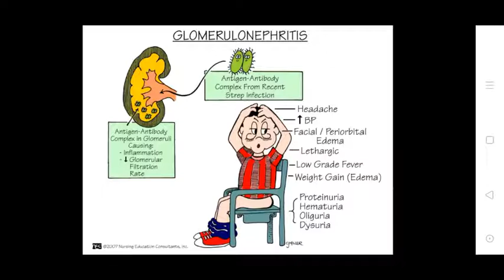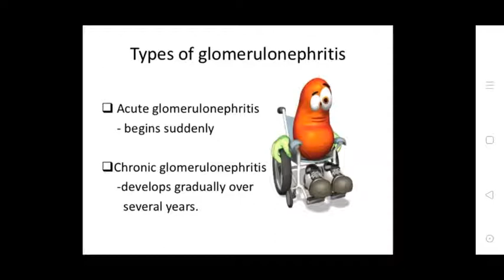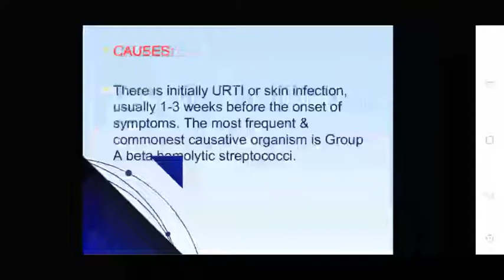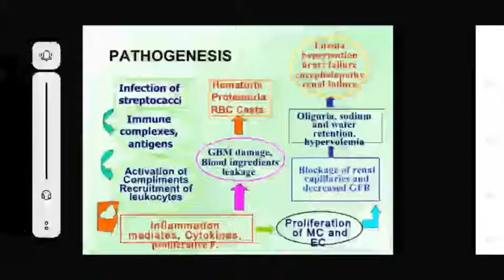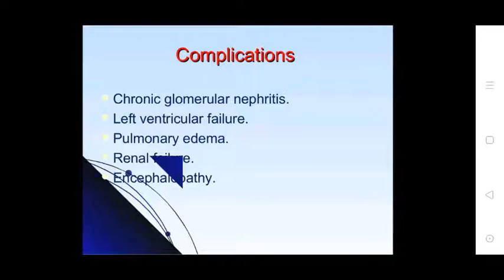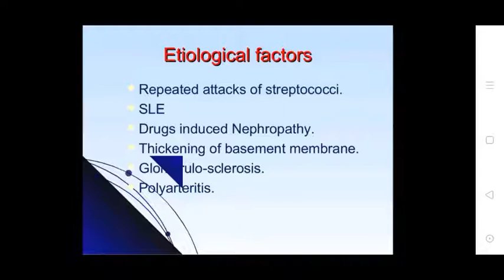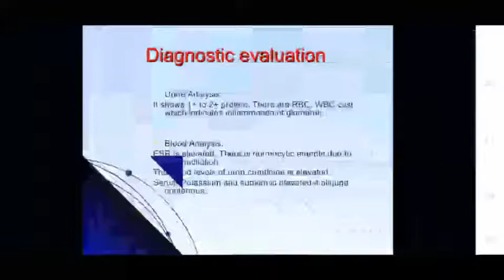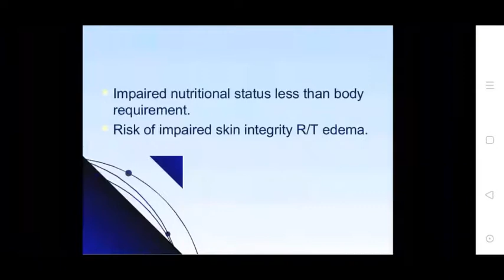Uvesh Ali Bhatti Sir Topic:- Glomerulonephritis 16/09/20